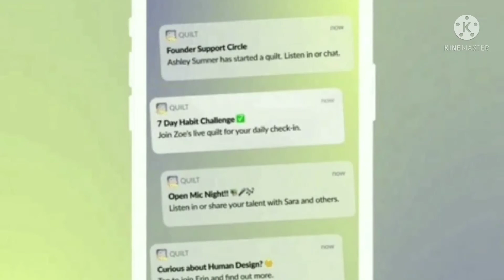Real Emotional Damage.वास्तविक भावनात्मक क्षति।